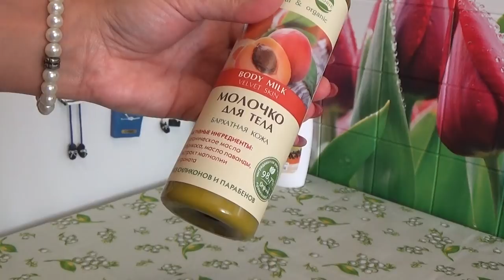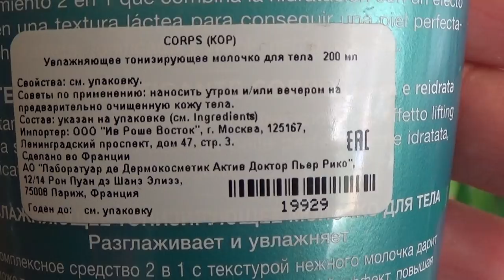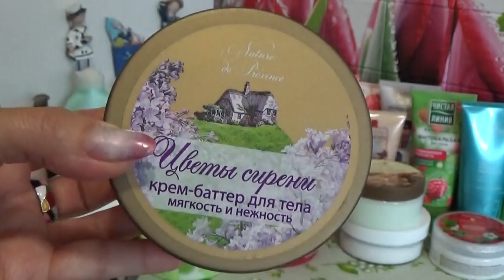ОБНОВЛЕННЫЕ ЗАПАСЫ: КРЕМЫ ДЛЯ ТЕЛА (запрос)